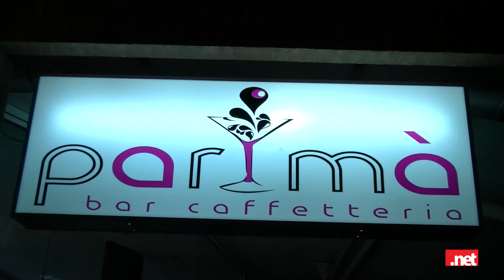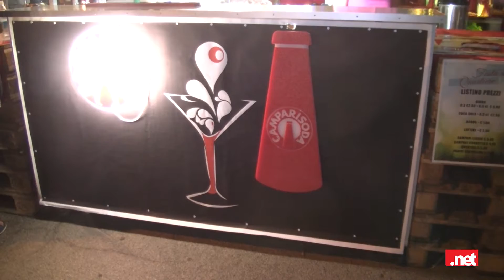PARIMA' // III edizione della festa di quartiere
Domenica 26 giugno 2016 in via Alcide De Gasperi a San Salvo si è tenuta la terza edizione della festa di quartiere organizzata dal bar-caffetteria Parimà. La festa è stata allietata con la musica de "La Quenta Elementare" ( Cedro, Falcone, Altieri, Rasino, Fioretti ). A seguire il djset di Luca Cordisco e Michael Leone. Nel video le immagini della serata